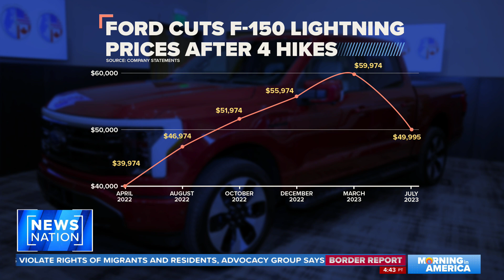How are EV vehicles affecting the price of new cars in 2023? | Morning in America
Electric vehicle sales in the U.S. are on track to surpass 1 million this year, but swelling inventory and recent price cuts may signal slower growth going forward. Bob Sorokanich discusses why the more EV vehicles available is affecting the price of gas-powered vehicles.